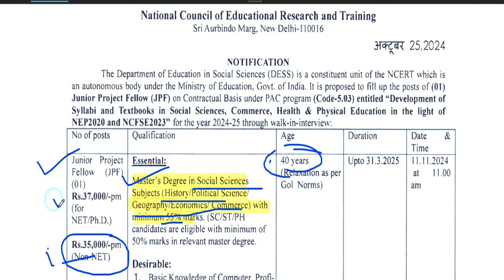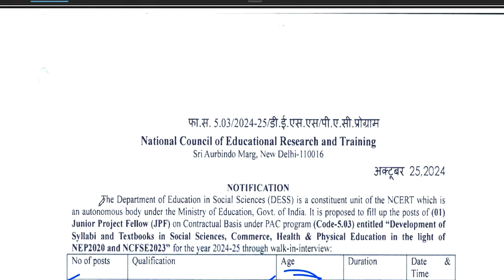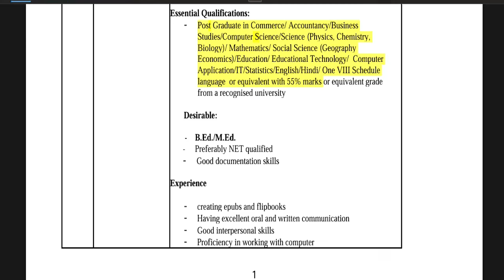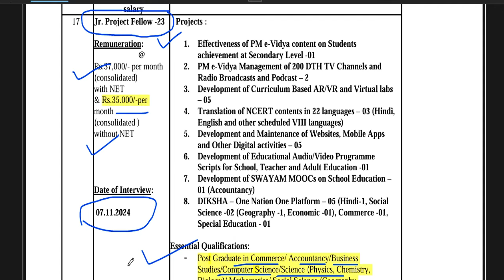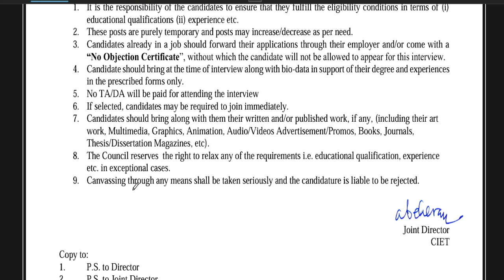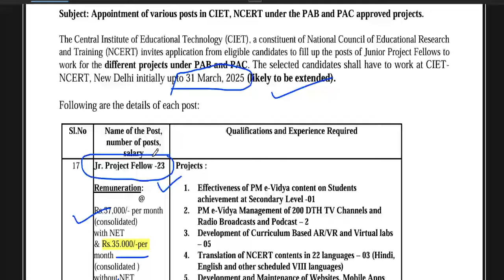N.C.E.R.T RECRUITMENT 2025 | MASTER DEGREE | SALARY 40000 PER MONTH | NO FEE | APPLY FROM ALL STATE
नमस्कार ,students GOVERNMENT/PRIVATE स्कूल की शिक्षक वैकन्सी से सबन्दित  information आपको LWD job  channel पर मिलती है | सरकारी स्कूल शिक्षक भर्ती | 13852 Permanent Posts | Deled / B.ed | विज्ञापन जारी | आवेदन शुरू |SCHOOL TEACHER RECRUITMENT 2025 | PERMANENT POSTS | SALARY: 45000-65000 | APPLY FROM ALL STATE14 सरकारी स्कूलों से शिक्षक वैकन्सी 2025 | सभी विषय | सैलरी : 38100 | PGT TGT PRT | परीक्षा नहीं | 613 Permanent Govt. vacancy 2024 | Detail Advertisement | salary: 65000 | Apply From All State | Delhi Govt. Aided School Teacher Recruitment | Fresher Eligible | PGT-65000/ TGT -52000 | PRT- 45000Permanent Sarkari naukri | 2 New Notification | salary- 47600-1,51,100 | Age 21-42  | Permanent PostAZIM PREMJI FOUNDATION SCHOOL TEACHER VACANCY | NTT/PRT/TGT/PGT Vacancy 2025 | सैलरी-45000 | NO FEE DPS NEW TEACHER VACANCY 2025 | सैलरी  7th Pay Scale + PF + D.A + Other Benifits  WITHOUT Fees ApplyDPS TEACHER VACANCY 2025 | ALL POST ALL SUBJECTS VACANCY | WITHOUT TET/CTET FRESHER ALL STATE APPLYEKLAVYA EDUCATION FOUNDATION TEACHER VACANCY 2025 | WITHOUT TEAVHER TRAINING FRESHER ALL STATE APPLY  विद्या विकास समिति 2024 | Permanent स्कूल शिक्षक भर्ती | Bed/ Ded/ Deled/ Btc | APPLY ONLINE |NVS 2024 | नवोदय विद्यालय समिति 2024 | NAVODYA VIDYALYA NEW RECRUITMENT 2024 | WITHOUT FEES/EXAM APPLY ONLINE |NAVODYA VIDYALYA NEW RECRUITMENT 2024 | WITHOUT FEES/ WITHOUT EXAM APPLY ONLINE | ARMY SCHOOLमे शिक्षक बनने का मौका | PRT TGT PGT POSTS Permanent Vacancy | AGE, SALARY, qualificationARMY SCHOOL मे आई नई भर्ती | Permanent Vacancy | जल्दी आवेदन करे | AGE, SALARY, qualification ARMY SCHOOL मे आई PERMANENT नई भर्ती | PRE PRIMARY PRT | TGT | PGT | जल्दी आवेदन करे | AGE, SALARYKASTURBA BALIKA SCHOOL VACANCY मे आई नई भर्ती | जल्दी आवेदन करे | बिना फीस आवेदन | AGE, SALARY, KVS मे सभी पोस्ट मे आई नई भर्ती | जल्दी आवेदन करे | RAGISTRATION 10 अगस्त तक | बिना फीस आवेदन   13 कस्तूरबा बालिका विद्यालयशिक्षक NEW VACANCY NOTICE OUT || KGBV शिक्षक भर्ती  form || how to applyKVS बाल वाटिका  NEW VACANCY NOTICE OUT || KENDRIYA VIDHYALAYA शिक्षक भर्ती   form || how to apply